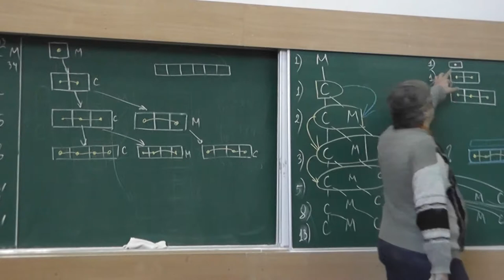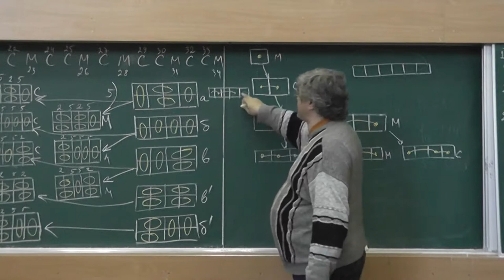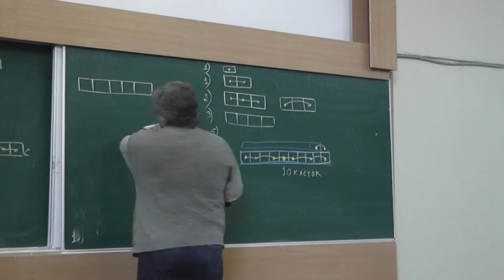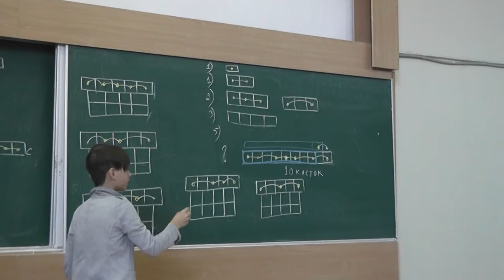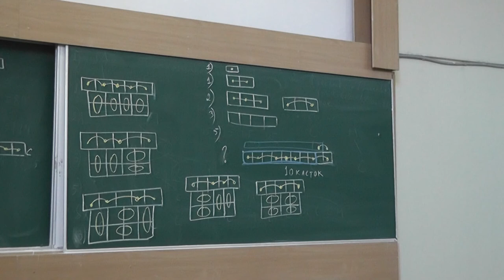12 Биекция между путями и разрезаниями на доминошки